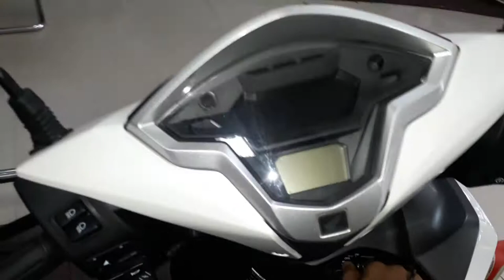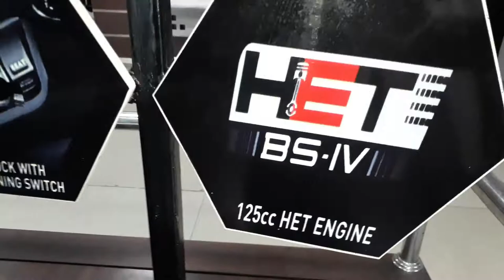HONDA GRAZZIA VS SUZUKI BURGMAN .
HONDA GRAZZIA- 125cc engine, telescopic suspension, 12inch rims,disc brakes,full digital speedometre, three type button in front, leather seats, 20litre space in back,mobile holder and plug point in front,led lights front and back,50 kmpl average in city.
PRICE-Rs 59000 ex showroom.